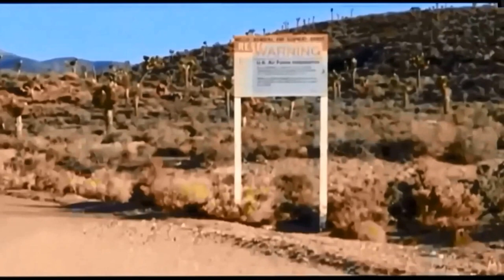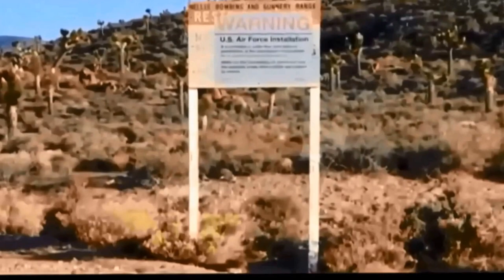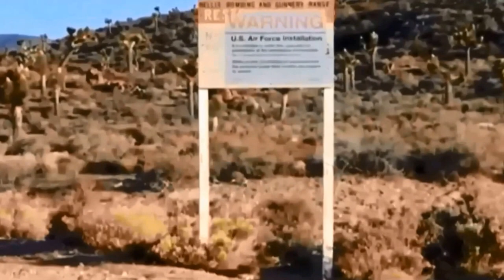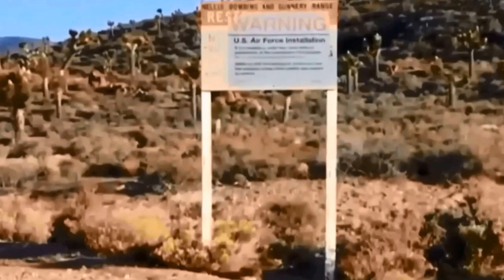Art Bell EXCLUSIVE UFO sighting & more! Dr J Radio LIVE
Dr J Andy Ilias interviewed Art Bell EXCLUSIVELY at CERO international on Saturday July 11, 2015 in Culver City during the event.  This exclusive interview was a promotion Art did before the other 3 speakers came on board to speak to the closed room audience.  Hear Art interact with the attendees as well as speak on his own ufo sighting! More on Dr J and the radio show Listen live Tuesdays 7-9pm PT and Thursdays 7-9pm PT where you can call in and ask questions yourselves at ; generally. Tuesdays hour 2 we take calls and Thursdays are the guests who don't take calls.  You can always see what is coming and see if we have open lines by watching weekly the show and you can see so much more information.